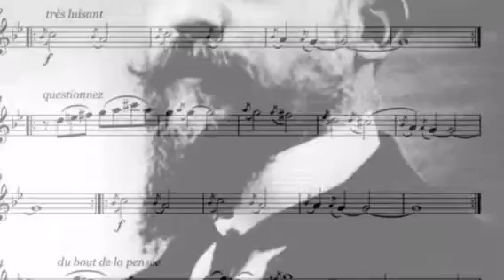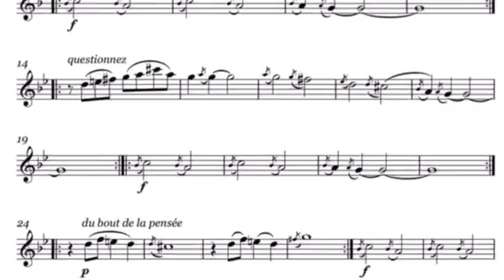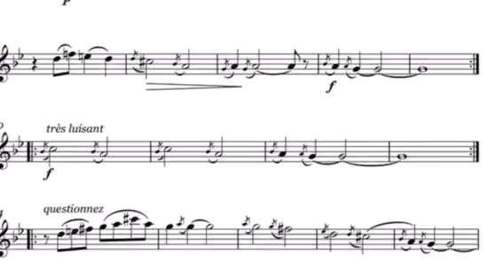Cyril Lefebvre - Gnossienne N•1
Le guitariste Cyril Lefebvre interprète Gnossienne n•1 de Erik Satie , sur l album
cocaine blues -  fléau 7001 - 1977